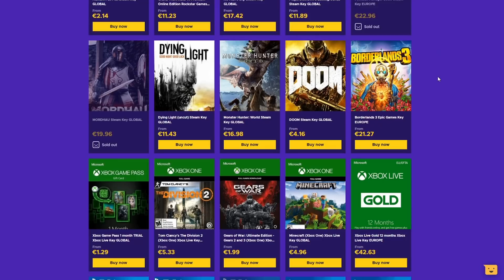Τέρμα OP το Διπλό Heavy Sniper στα Duos! - Fortnite (Greek)